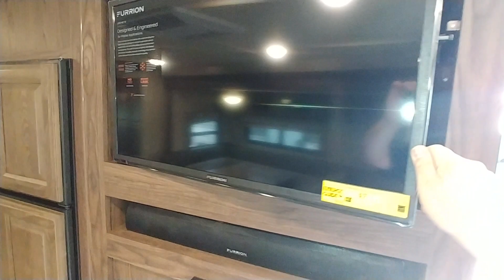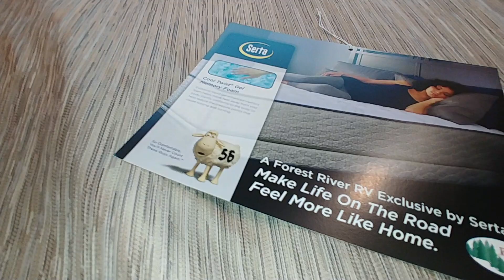Flagstaff 27bhss 2019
Flagstaff 27bhss french